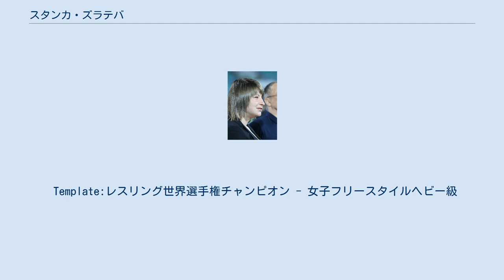スタンカ・ズラテバ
スタンカ・ズラテバ（Stanka Zlateva Hristova、ブルガリア語：Станка Златева Христова、1983年3月1日 - ）は、ブルガリアのスリヴェン州出身の元女子レスリング選手。
 ズラテバは元々七種競技の選手だったが、レスリングに転向した。
2004年アテネオリンピックでは予選敗退し出場12選手中最下位の12位だった。
 2006年から元世界チャンピオンのシメオン・ステレフの指導を受け急成長し、2006年・2007年世界選手権を連覇。
2006年の決勝では日本の浜口京子に故意と思われる頭突きを食らわせ勝利した（この試合で浜口は鼻骨3ヶ所、頬骨1ヶ所を骨折し全治1ヶ月の重傷を負い、後に国際レスリング連盟はこの反則行為を見逃した審判を降格処分している。）。
2007年は2回戦で浜口と再び対戦し第2ピリオドで浜口の投げが認められず、逆に浜口の体を巻き返したズラテバだけに得点が入りビデオチェックもないという微妙な判定に助けられ勝利（後に国際レスリング連盟は誤審を認め、試合に関わったチェアマンらを処分している）。
 2008年北京オリンピックでは決勝で王嬌（中国）に敗れたものの銀メダルを獲得した。
 2015年に現役を引退した。
ズラテバは2016年、現役時代に世界選手権を辞退することと引き換えに現金を用意されたことがあるが、この申し出を断ったことがあることを明かした。
 Template:レスリング世界選手権チャンピオン - 女子フリースタイルヘビー級